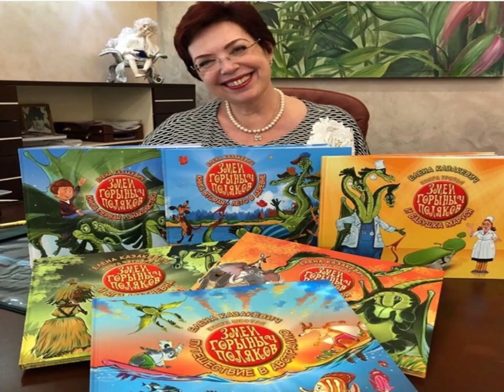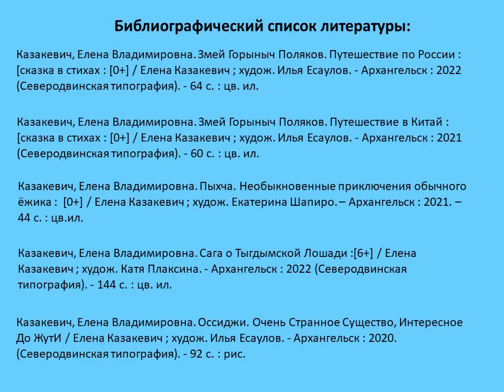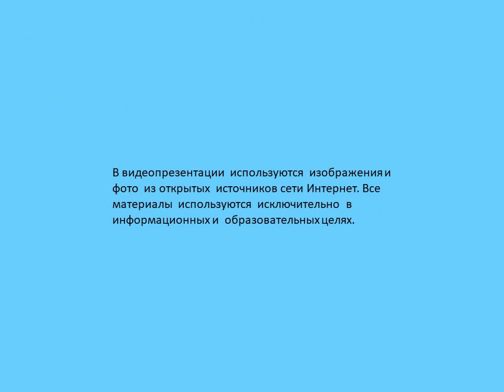Змей Горыныч Поляков. Путешествие в Китай.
Далекий и близкий Китай...Что ждет Змея Горыныча Полякова и его команду в этой замечательной стране? Цигломенская библиотека № 16 прочитает отрывок сказки Елены Казакевич.